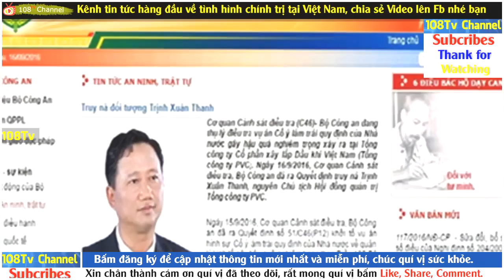Trần Đại Quang đang ở đâu, làm gì và tại sao không xuất hiện khi Thanh bị bắt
Trần Đại Quang đang ở đâu, làm gì và tại sao không xuất hiện khi Thanh bị bắt. Trần Đại Quang vắng mặt bất thường nghi bị Trung Quốc Đầu Độc theo đơn đặt hàng của Trọng